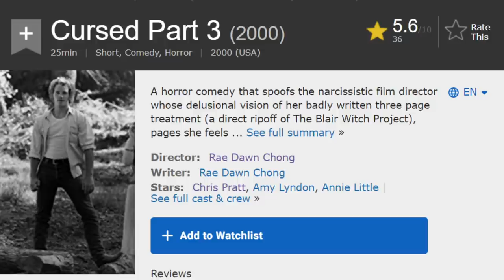ممثلين متشردين | قصص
أسماء الأفلام بالتسلسل :
- Cloud Atlas (2012)
- Passengers (2016)
- Million Dollar Baby (2004)